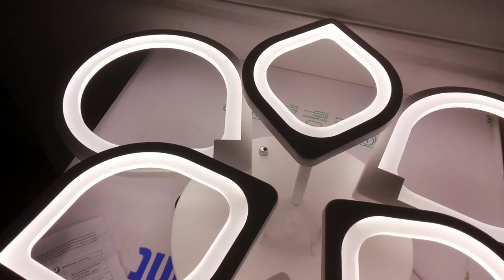КАК СВЕТИТ СОВРЕМЕННАЯ ЛЮСТРА 3 ЦВЕТА СВЕЧЕНИЯ С ДИММЕРОМ!!!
белый 60x60x12cm 2.5kg LED160W 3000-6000K AC220V пульт д\у в комплекте
как светит люстра светильник обзор красивой светодиодной led люстры и все режимы работы